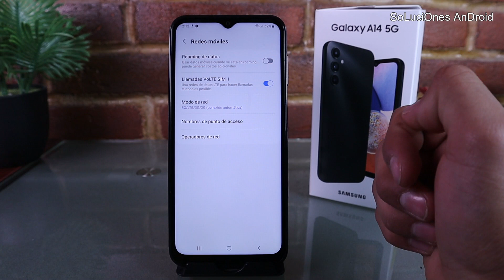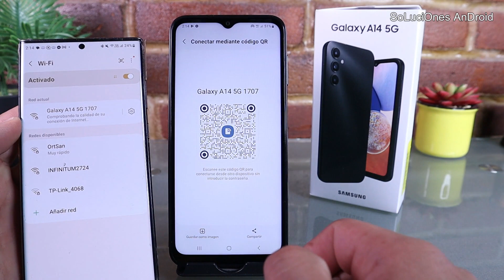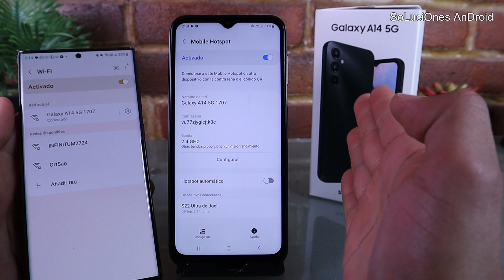Samsung A14 Como conectarme a Red WiFi | Con QR si no sabes la contraseña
💥Galaxy A14 5g en Amazon!

Estos son los pasos necesarios para crear un punto de acceso Wi-Fi para que otras personas puedan conectarse a Internet aprovechando la conexión a datos:
Ir a Ajustes
Entrar en Redes e Internet
Entrar en Zona Wi-Fi / Compartir conexión
Tocar en Punto de acceso Wi-Fi
Activar el interruptor.

Compartir nuestra red WiFi siempre es un problema si no conocemos nuestra clave o contraseña de red, pero con el código QR obtienes la contraseña ya que se obtiene de forma automática en el móvil. En Android hay dos métodos para conectarte a una WiFi sin tener a mano tu contraseña, utilizando la cámara del móvil para leer el código QR.